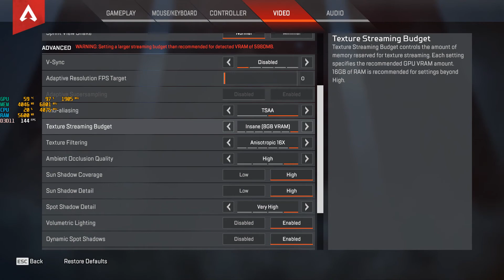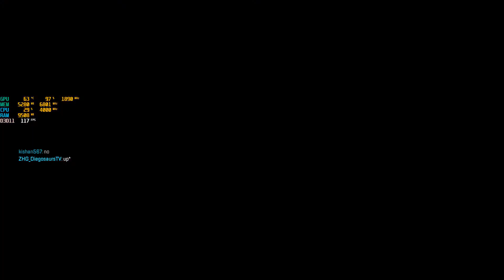GeForce RTX 2060 + Ryzen 3600 Test Apex Legends Gameplay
About Video - I have tested Apex Legends on Ryzen 3600 + NVIDIA Geforce RTX 2060. No overclocking done.
GPU - Asus RTX 2060 6Gb Advanced
Ram - Corsair vengeance (8x2) - 16 GB (3000mhz)
PSU: CX 650W Corsair

Have suggestions to make the uploads better? Please mention in comments below! 🙌